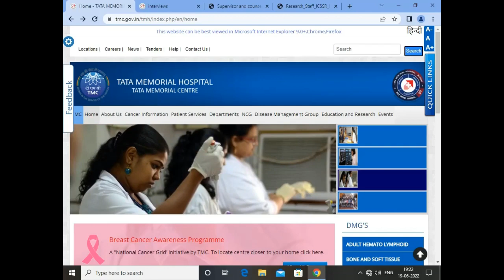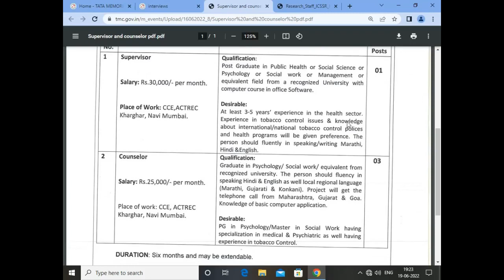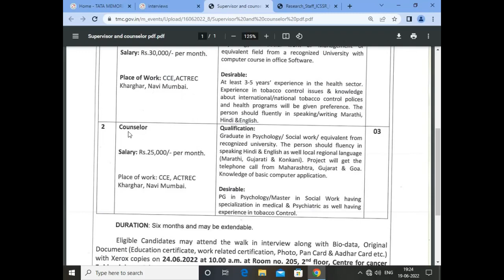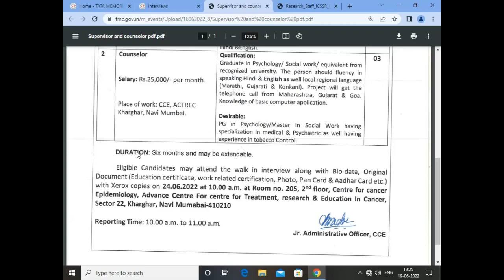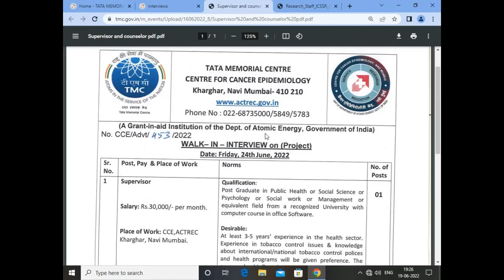TATA Hospital Recruitment 2022 | Freshers Eligible | No Exam | Walk in Interview | Apply All India